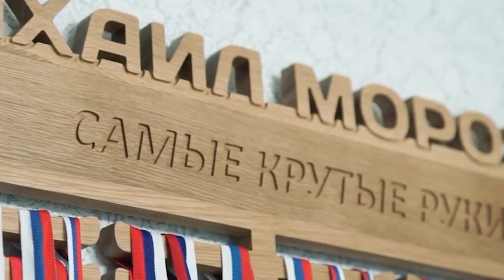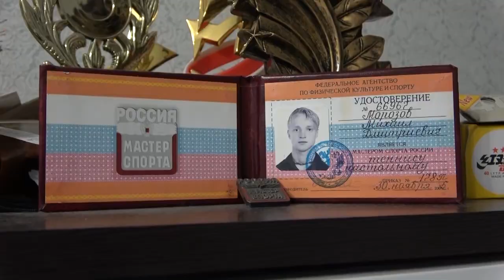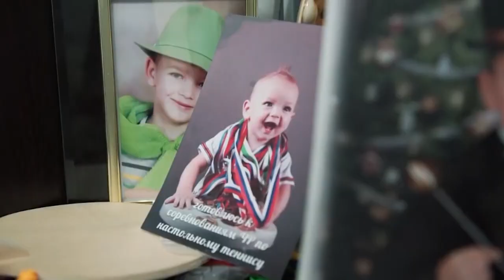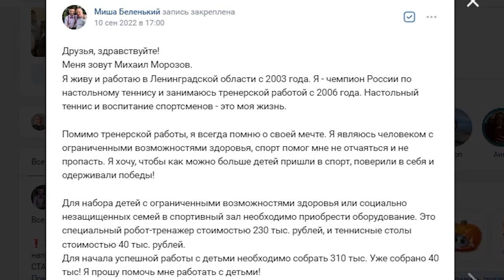Всё в твоих руках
Медиацентр "School_Media"
Ленинградская область, г. Мурино